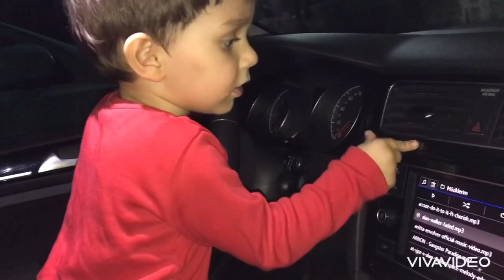Yavuz Alp araba kullanıyor ve çok eğleniyor! MCQUEEN CARS 🚘 Cars Racing Hero Şimşek